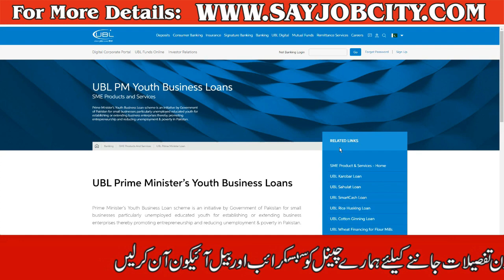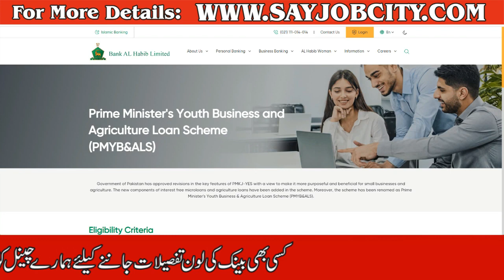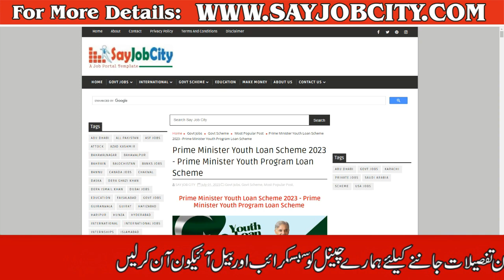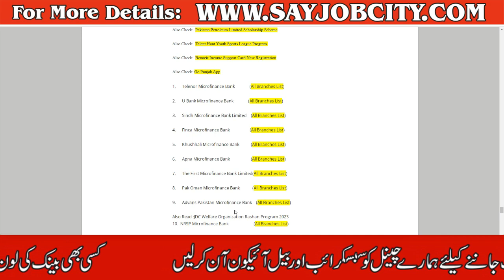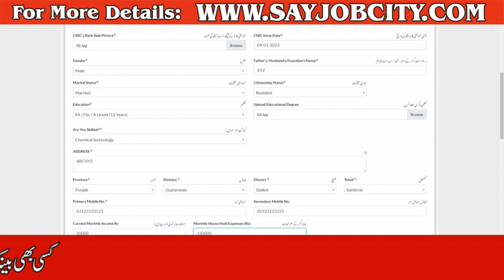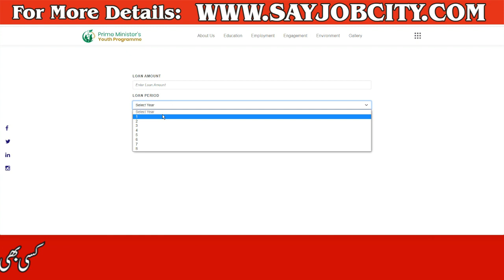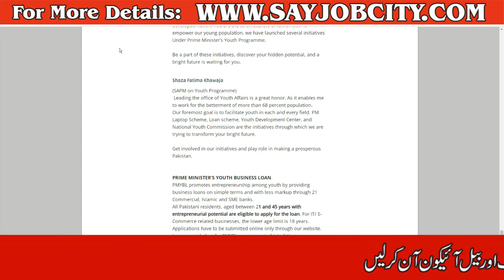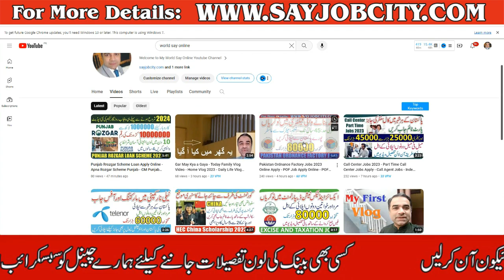Prime Minister Youth Loan Scheme 2023 Online Apply - PM Loan Scheme -Youth Program Loan Apply Online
1.  Please refer to IH&SMEFD Circular No. 08 of 2019 dated July 11, 2019 and subsequent instructions issued from time to time regarding Prime Minister's Kamyab Jawan Youth Entrpreneur Scheme (PMKJ-YES).